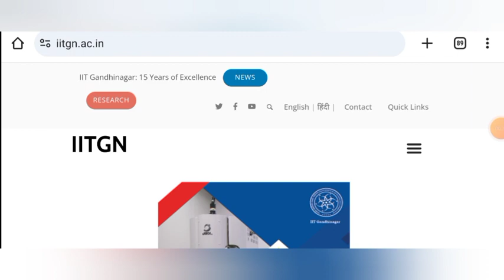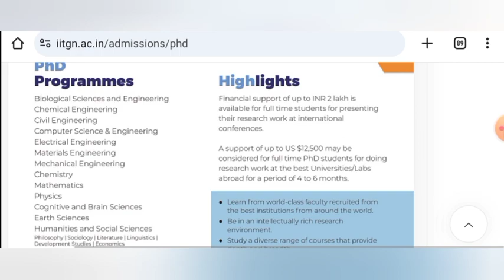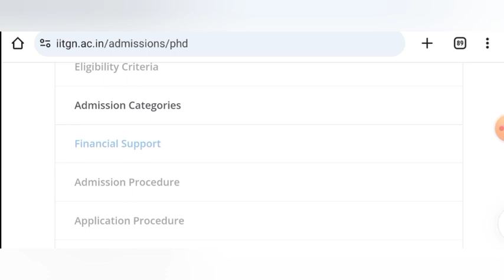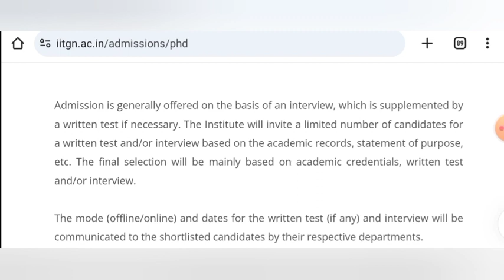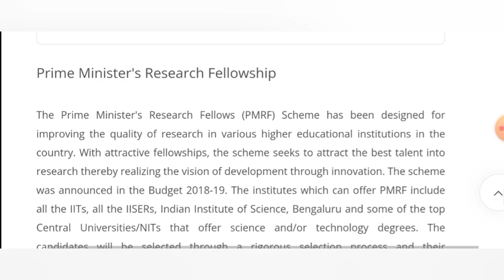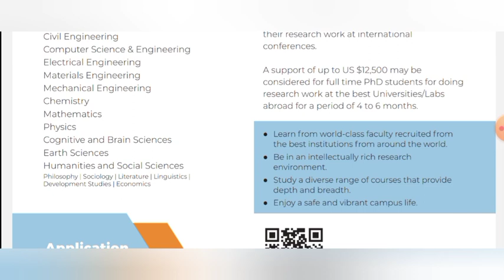IIT phd admission 2023 || IIT GANDHINAGAR